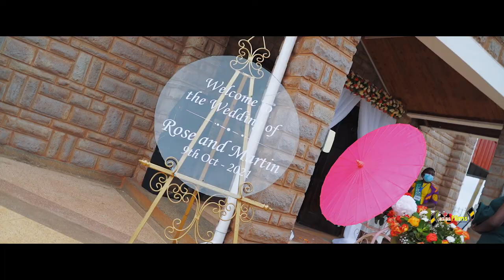Rose + Martin Wedding Trailer